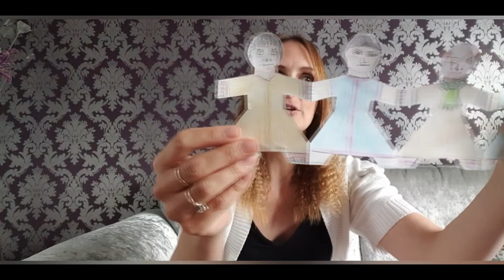Sunday Morning 24/05/2020 - Life Kids